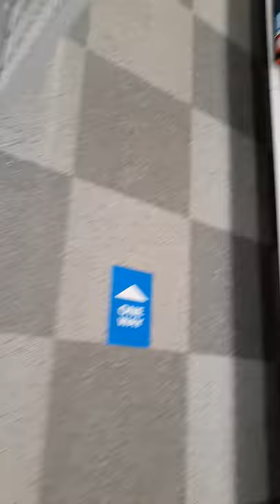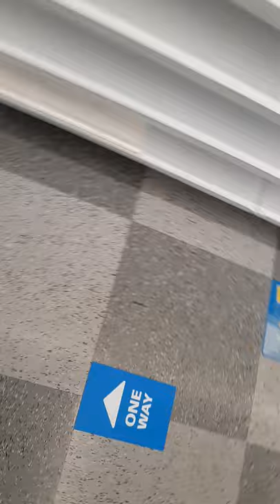Ross on the road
I stopped at Ross while on the road trip.